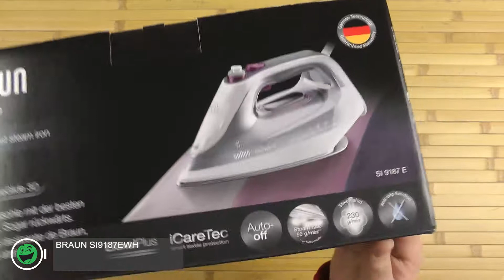Распаковка BRAUN SI9187EWH